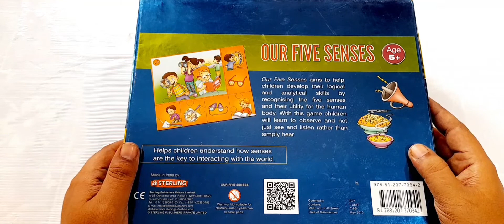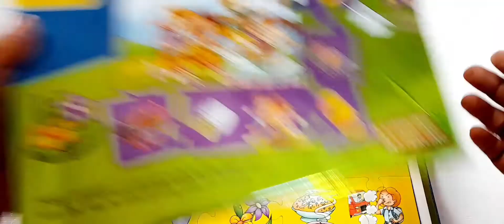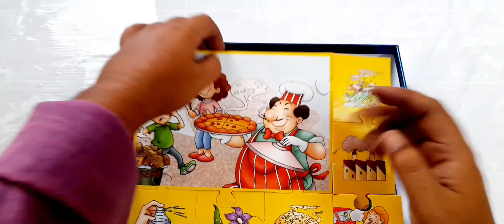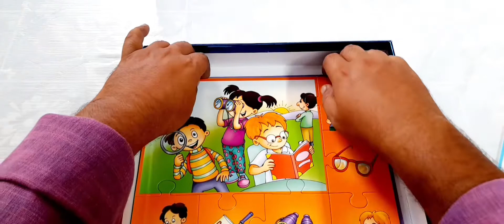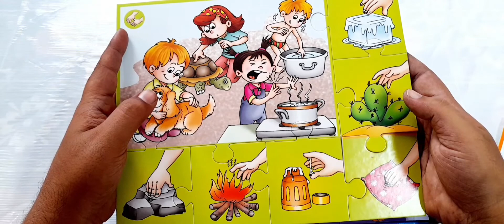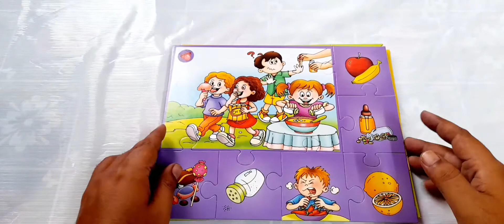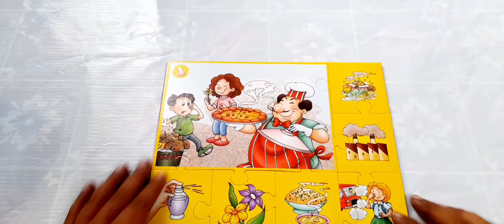Human Sense Organs Puzzle Unboxing and Review | Learn about Five Senses | पांच इंद्रियां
Description

‘Our Five Senses’ enables children to identify and differentiate between the five senses. The game has five central pieces each representing one of the senses and 6 pieces of the corresponding objects for which we use that sense organ. The child is required to identify the object piece and the sense organ to which it belongs and if it belongs to his/her respective sense organ board, he/she picks up and joins it. As children complete their respective puzzle boards, they learn to differentiate between the five senses while developing their visual discrimination and tactile skills.

Features & details

Through observing, matching and talking about the cards the child will be able to recognize the 5 senses and their individual functions

5 self correcting puzzle play boards cut into 7 pieces each, 1 dice and an activity book children learn to recognize the 5 senses, learn the functions and interaction of the 5 senses

Develop eye hand coordination and develop powers of concentration and sense of logic